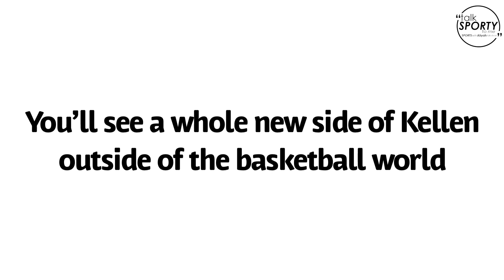Sports with Aliyah Episode 3, Part 2 Ft. Kellen Marshall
Talk Sporty To Me Episode 3, Part 2 featuring Kellen Marshall! Part 2 of this two-part interview is all about showcasing Kellen’s life outside of basketball!

Producer: Action Jackson Productions